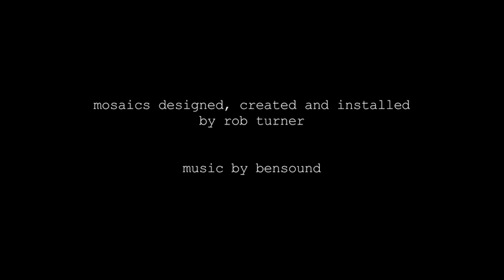Coastal Creatives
A collection of short films made about creatives living by, working alongside or inspired by the sea and the coast...